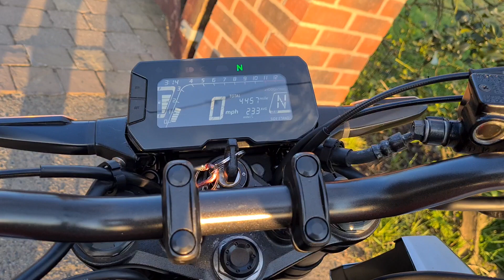2018 HONDA CB125R ABS TEST RIDE.